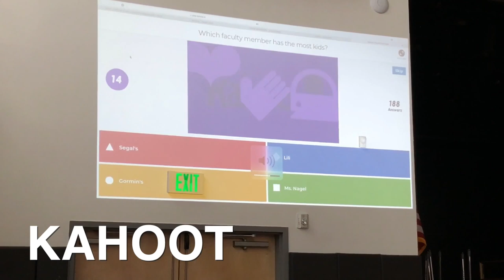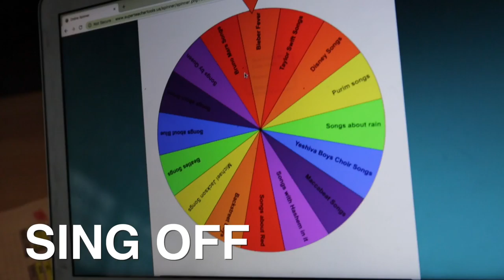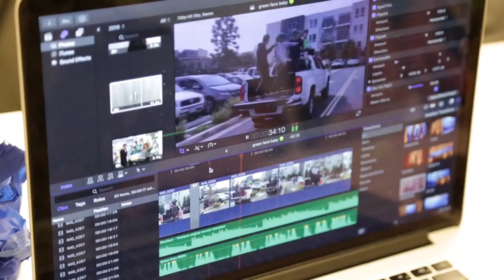Shalhevet Boys vs HAFTR